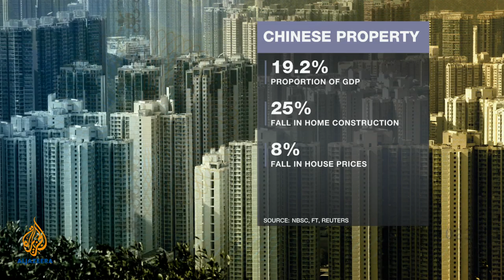Has China's property bubble burst?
Counting the Cost explores the problems facing the Chinese housing market and its impact on the economy.At Al Jazeera English, we focus on people and events that affect people's lives. We bring topics to light that often go under-reported, listening to all sides of the story and giving a 'voice to the voiceless.'